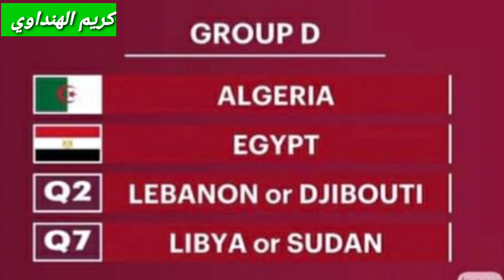نتائج قرعة كأس العرب2021💥|قطر 2021|مجموعات ناريه💥الجزائر مع مصر والسعوديه مع المغرب|قرعة كأس العرب🇪🇬